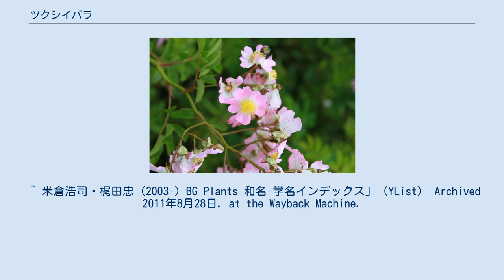ツクシイバラ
ツクシイバラ(筑紫薔薇、Rosa multiflora var. adenochaeta)は、バラ科のバラ属に分類される植物。
 九州を意味するつくし（筑紫）とイバラを合わせた名前で、南九州独特のノイバラの意味である。
 母種のノイバラより全体にやや大きく、花は淡紅色または白色で、直径3-5cmと大きい。
 花序や花柄、萼に紅色の長い腺毛が密生するのが特徴で、特に花序は真っ赤になる程密生する。
 小葉は5-7枚、深緑色で粗い鋸歯があり、他のノイバラと異なり小葉に光沢がある。
 葉裏の毛は少なく、葉軸は無毛で腺毛が生える。
 果実は直径5-8ミリ長さ8-10ミリ程で、花期は5-6月。
 四国・九州、朝鮮半島南部、中国中西部などに分布する。
 野原や草原、道端などに生え、森林に出ることはあまり見ない。
河川敷など、攪乱の多い場所によく生え、刈り込まれてもよく萌芽する、雑草的な性格が強い。
 バラ栽培の土台として適していたため、盗掘や河川環境の変化に伴い減少傾向にあった。
 そのため県では2004年に熊本県レッドデータブックに絶滅危惧種II類として登録し保全を図っている。
 現在自生している場所は少なく熊本県球磨郡錦町の球磨川河川敷で唯一、群生したツクシイバラを見ることができる。
 ^ 米倉浩司・梶田忠 (2003-) BG Plants 和名-学名インデックス」（YList） Archived 2011年8月28日, at the Wayback Machine.